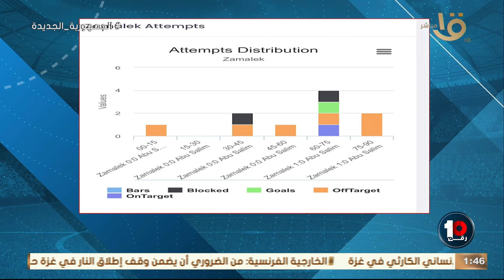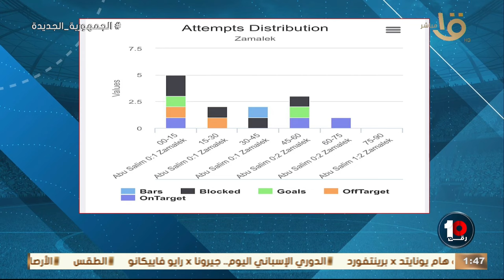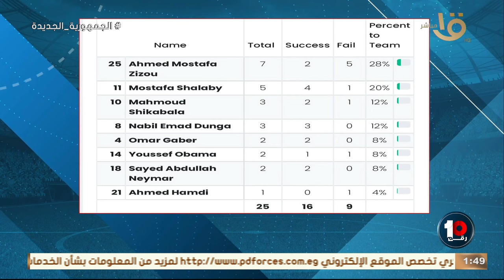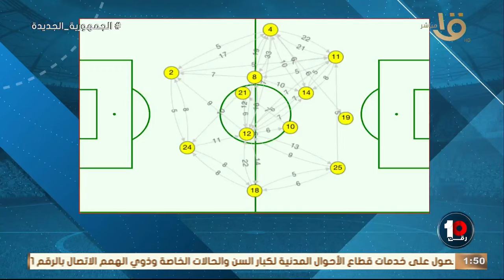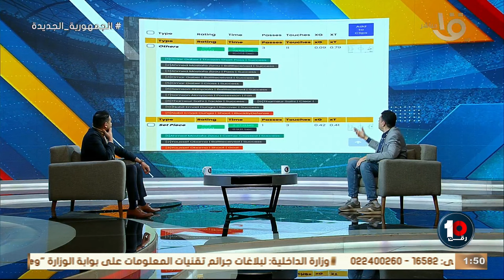🔥🔥ليه الناس مبسوطة بالزمالك بعد فوزه على أبو سليم؟ .. محمد خليفة يسرد بالأرقام رحلة الزمالك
🔥🔥ليه الناس مبسوطة بالزمالك بعد فوزه على أبو سليم؟ .. محمد خليفة يسرد بالأرقام رحلة الزمالك في الفترة الاخيرة 🔥🔥?